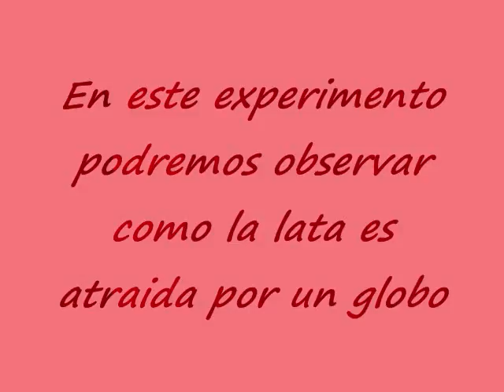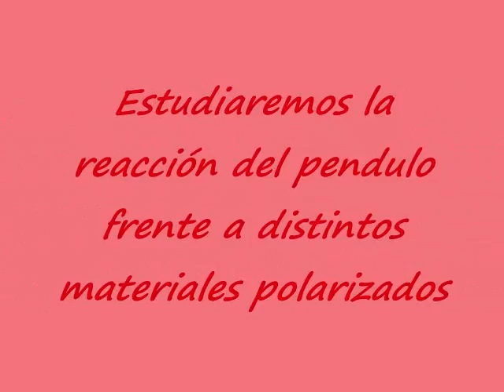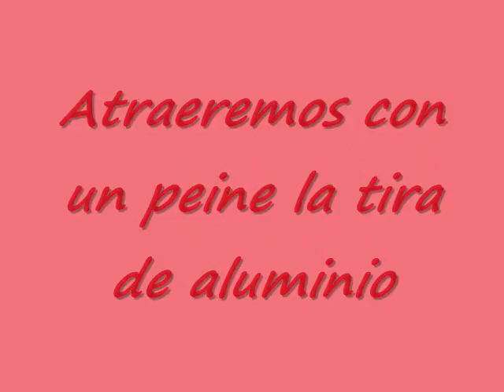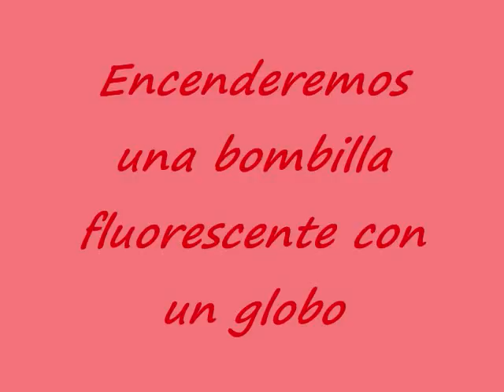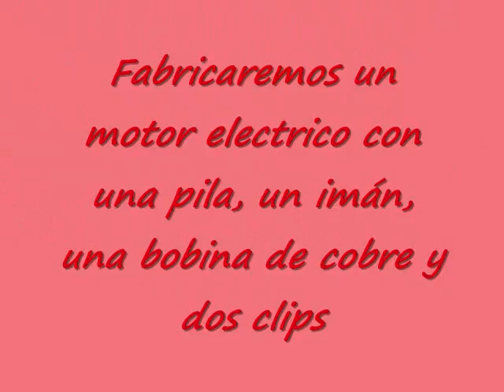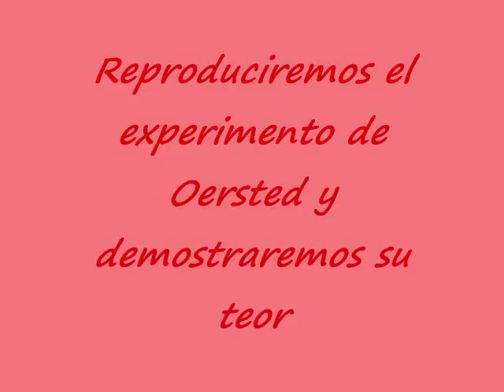Trabajo de Laboratorio Electrostatica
trabajo de física realizado por Juan, Victor...